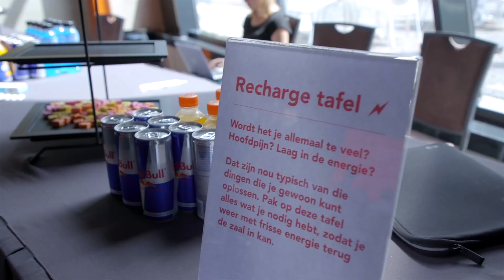Aftermovie Masterclass Omdenken 2019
Op 18 juni stond Berthold Gunster op het podium bij DenkProducties voor het seminar Omdenken. Benieuwd hoe deze dag was? Bekijk het hier.